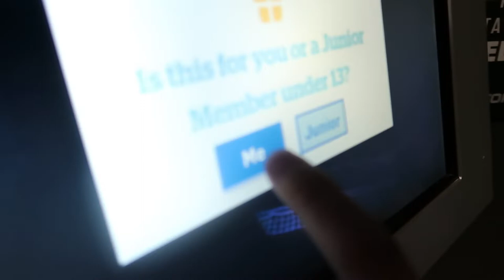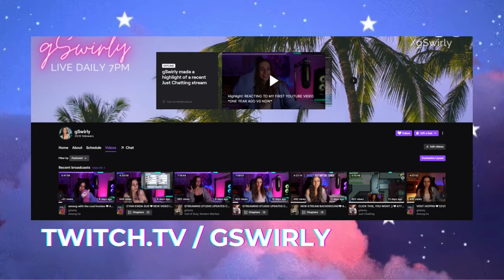FIRST TIME AT TOP GOLF | florida travel vlog (ep. 3) | summer vlog 003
WELCOME TO MY FIRST TIME GOLFING VLOG aka FLORIDA TRAVEL VLOG (episode 3)!

~ if you're reading this, comment: "nice shot"~

►Snapchat ⚬ gSwirly

GAMING & STREAMING GEAR:
►Vlog camera
►Sony Alpha a6000
►Sigma 16mm F/1.4 Lens
►Philips Hue Lights
►Dell Monitor (S2719DGF)
►ASUS Monitor
►LED Blackboard
►Ring Light

Video Tags (a ha ha)